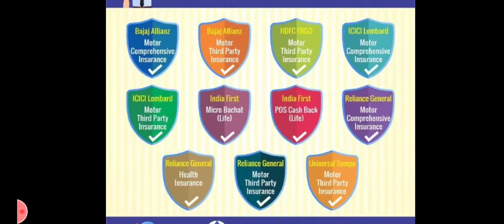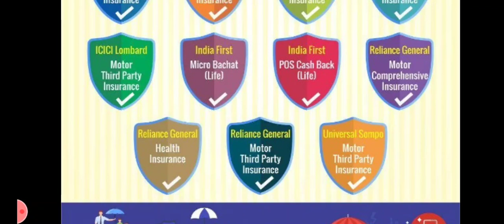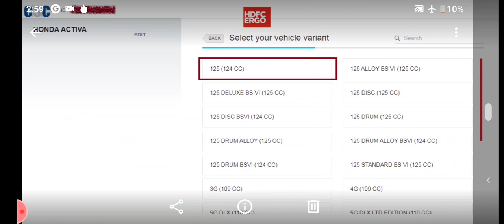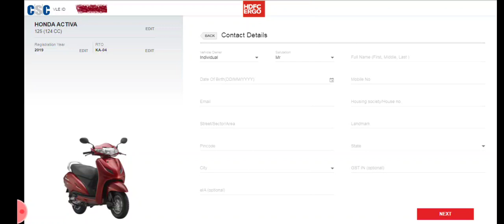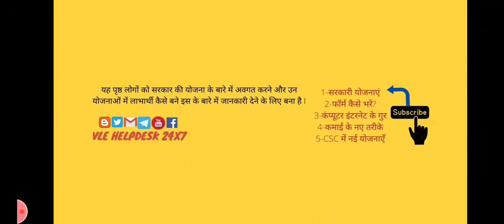सभी INS-CERTIFIED VLE भाईयों को बधाई,INSURANCE कैसे और कौन से कर सकते हैं जानने के लिये VIDEO देखें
सभी INS-CERTIFIED VLE भाईयों को बधाई,INSURANCE कैसे और कौन से कर सकते हैं जानने के लिये VIDEO देखें I